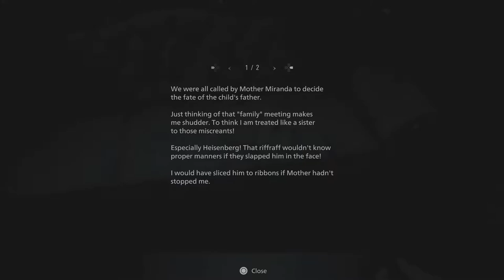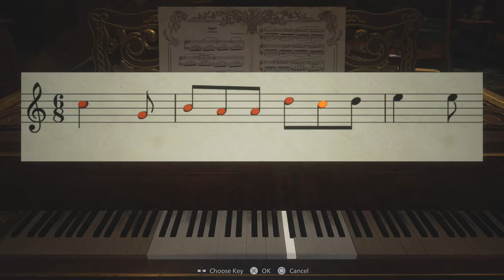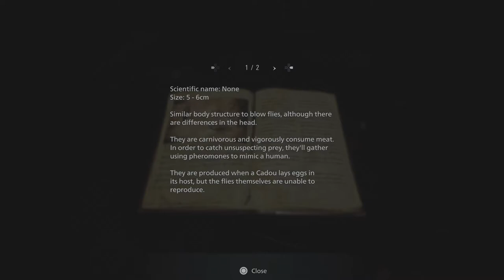Resident Evil Village - Part 4 | CHOKE ME BUUBA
We're now living the big buuba moma fantasy...ye sicko's :P